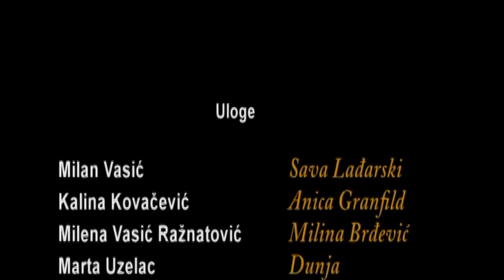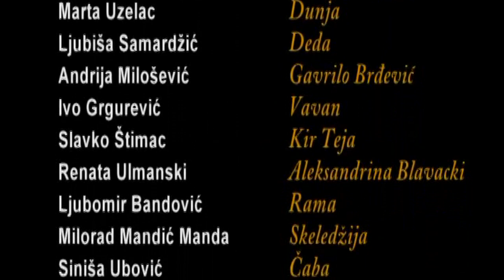Jesen stiže, Dunjo moja - 4. Epizoda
Serija je snimljena po pesmi Đorša Balaševića "Priča o Vasi Ladačkom" u režiji Ljubiše Samardžića. "Jesen stiže, Dunjo moja" prati životopis Save Lađarskog od perioda kad je bio momak iz siromašne paorske porodice, u godinama pred Prvi svetski rat, pa sve do sredine tridesetih godina dvadesetog veka.

Uloge: Ljubiša Samardžić, Milan Vasić, Renata Ulmanski, Milena Vasić, Andrija Milošević, Mirka Vasiljević, Kalina Kovačević, Goran Navojec, Rada Đuričin, Voja Brajović, Ivo Gregurević, Predrag Ejdus